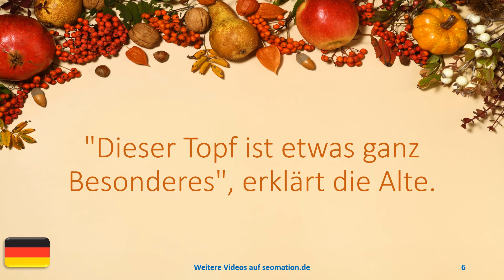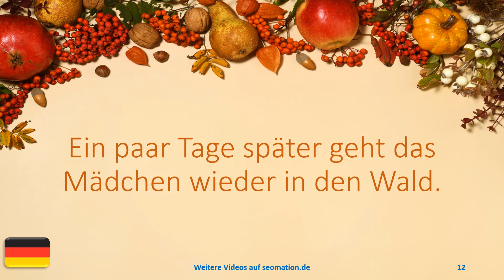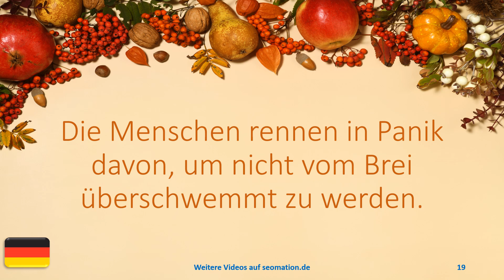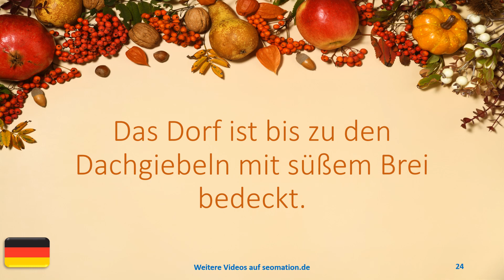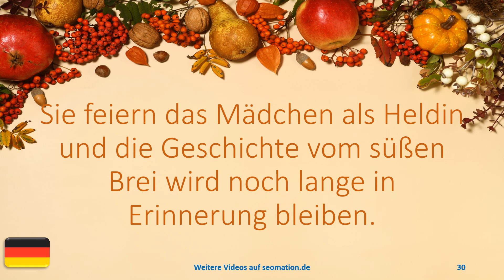👑M019👑Märchen👑Der süße Brei👑Ich lerne Deutsch durch Lesen und Hören von ganzen Sätzen.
👑👑👑Märchen sind kurze, phantasievolle Geschichten, die von wundersamen Ereignissen erzählen. Sie sind in der Regel frei erfunden und ihre Handlung ist weder zeitlich noch örtlich festgelegt. Märchen wurden lange Zeit mündlich überliefert und später von Schriftstellern wie den Brüdern Grimm gesammelt und aufgeschrieben.👑👑👑

👑👑Typische Merkmale von Märchen sind:👑👑

👑Wunderbare Elemente:👑 Magie, Zauberei und übernatürliche Ereignisse spielen in Märchen eine wichtige Rolle.

👑Gut und Böse:👑 Die Märchenfiguren sind meist klar in Gut und Böse unterteilt.

👑Typische Figuren: 👑In Märchen kommen häufig Könige, Königinnen, Prinzen, Prinzessinnen, Stiefmütter, Hexen, Zwerge und andere archetypische Figuren vor.

👑Einfachheit: 👑Die Handlung von Märchen ist meist einfach und linear.

👑Wiederholungen:👑 In Märchen finden sich häufig Wiederholungen bestimmter Motive und Sätze.

👑Moralische Botschaft:👑 Märchen enthalten oft eine moralische Botschaft oder Lebensweisheit.

👑👑Märchen haben unterschiedliche Funktionen:👑👑

👑Unterhaltung:👑 Märchen dienen in erster Linie der Unterhaltung. Sie sollen den Zuhörer oder Leser in eine phantastische Welt entführen und ihm Freude bereiten.

👑Erziehung:👑 Märchen können auch eine erzieherische Funktion haben. Sie vermitteln Werte wie Mut, Hilfsbereitschaft und Gerechtigkeit.

👑Trost:👑 Märchen können in schwierigen Situationen Trost spenden. Sie zeigen, dass am Ende immer das Gute über das Böse siegt.

👑Angstbewältigung:👑 Märchen können helfen, Ängste und Probleme zu bewältigen. Sie zeigen, dass man Herausforderungen und Schwierigkeiten im Leben meistern kann.

Märchen sind eine wichtige und wertvolle Form der Kultur. Sie sind Teil unserer Geschichte und Identität und geben uns Einblick in die menschliche Psyche. Märchen können uns unterhalten, erziehen, trösten und helfen, unsere Ängste zu überwinden.